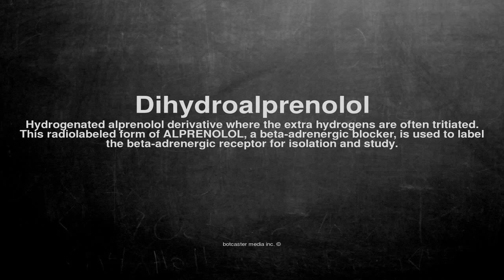Medical vocabulary: What does Dihydroalprenolol mean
What does Dihydroalprenolol mean in English?